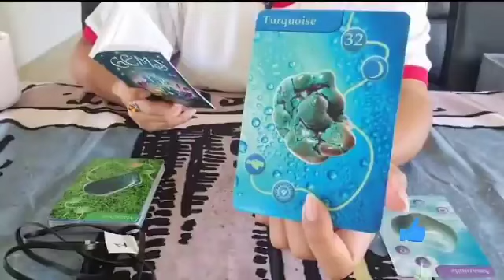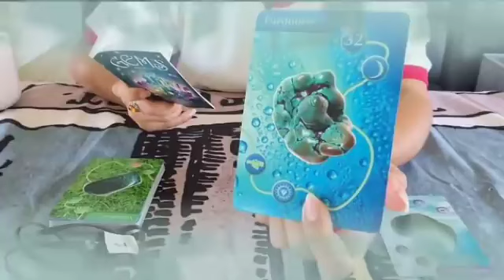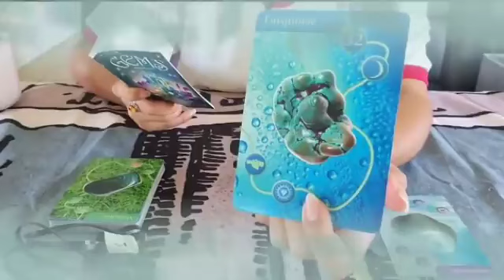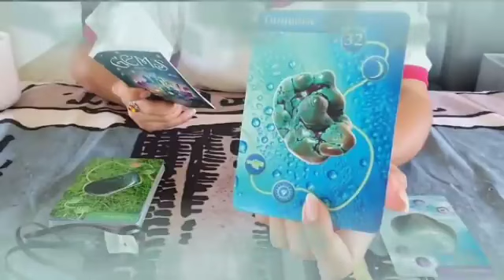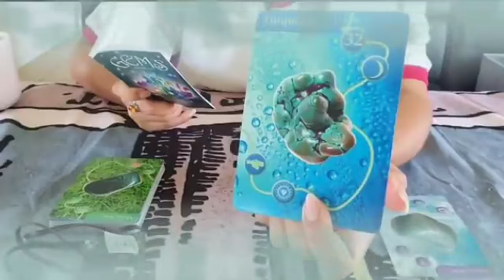برج الحوت من 9 إلى 18 يناير 2024 // انتصار على طرف ثالث😌و اعتذار قادم من الاكس😔♥️